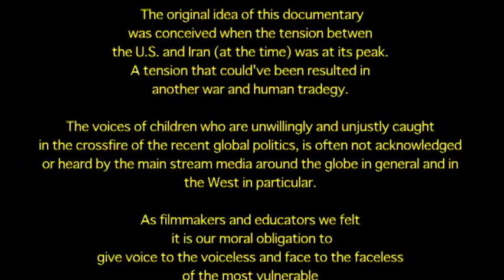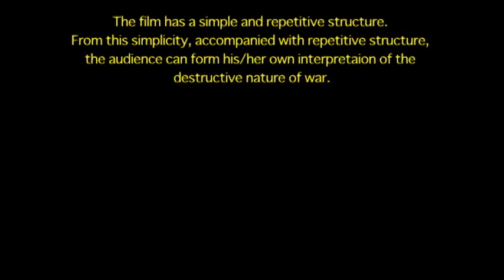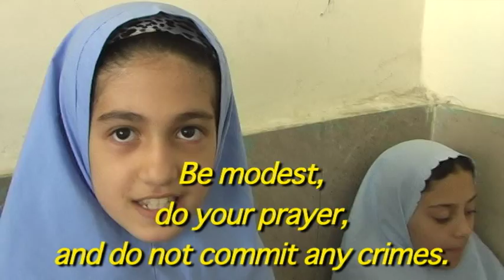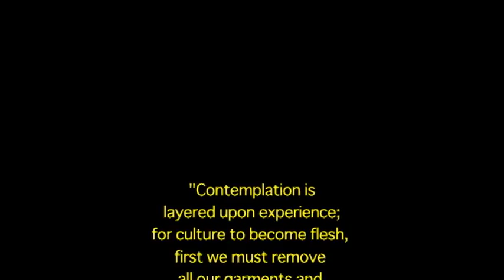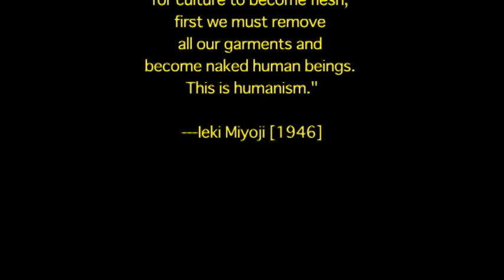What Would You Like To Become? Answers from Iranian School Children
A short documentary on Iranian elementary shcool children.

“If we are to reach real peace in the world, we shall have to begin with the children.”
― Mahatma Gandhi